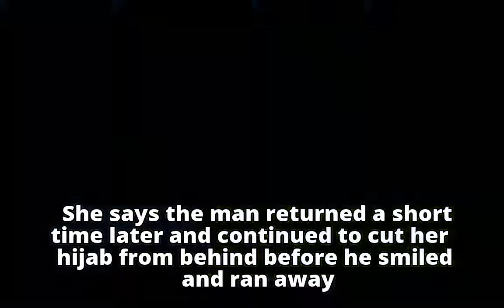Police probe hijab cut by man in Canada